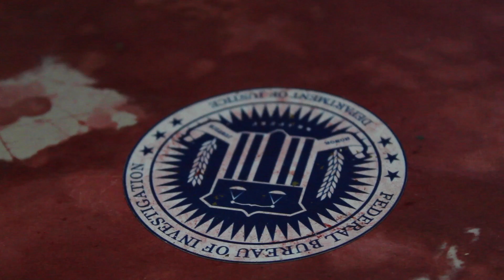The Tigg x Maxx Pain x BTY Young'N - Pussy Niggaz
The Tigg Ft. Maxx Pain x BTY YoungN